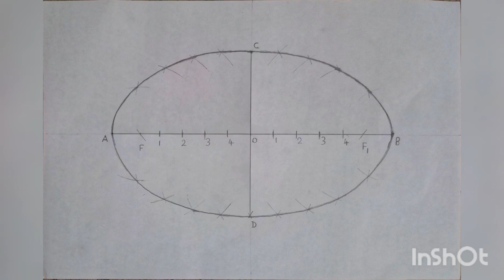Ellipsdrawing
Simple technical drawing